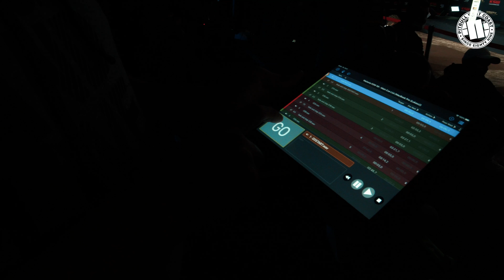KSW 56 Backstage Materla vs Soldic Pitbull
Gala @KSW 56 za nami.  W walce wieczoru Roberto Soldić pokonał Michała Materlę . Justyna Haba udanie zadebiutowała w organizacji KSW pokonując doświadczoną Karolinę Owczarz. Utalentowany sportowo 😉 Tomasz Narkun pokonał Ivana Erslana ale to nie nasz temat ( poza Tomkiem bo zawsze warto go pokazać 😁). Pierwsza gala MMA w POlsce, gdzie zawodnik ( Andrzej Grzebyk ) walczył i to skutecznie ze złamaną nogą.
Nie ma tutaj patologii Najmana to nie relacja z Fame MMA , sorry.